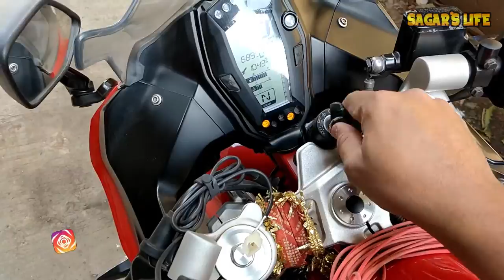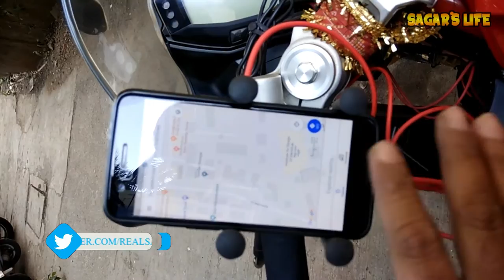Easiest Way To Install Mobile Holder With Fast Charge On Apache RR 310 | For All Bikes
In this video i shown the unboxing & easiest way to install Mobile holder with fast charge on my Apache RR 310.

Our Amazon Store: